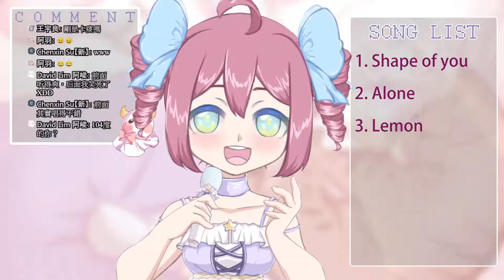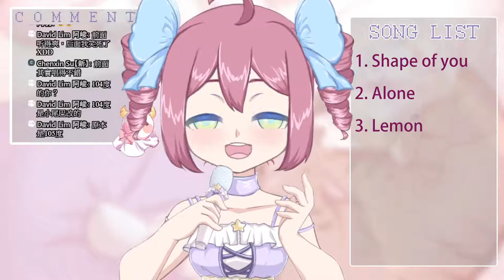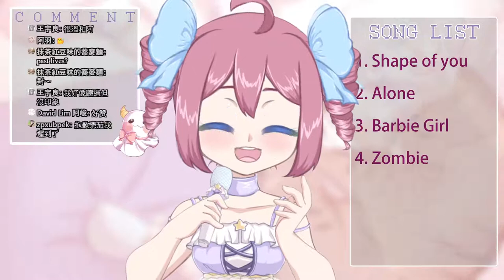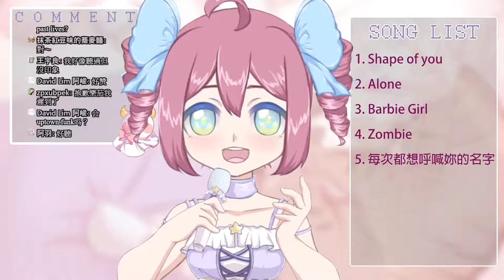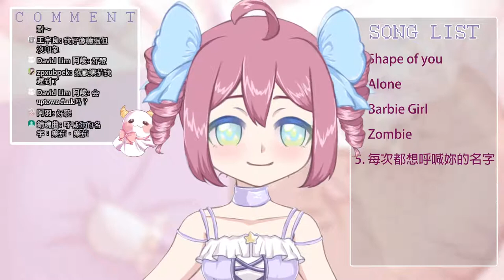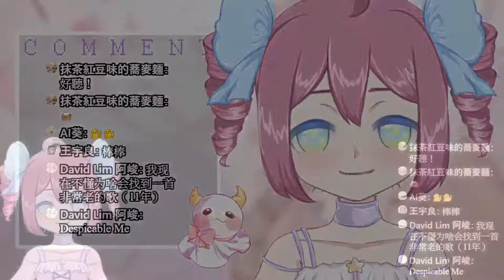【寶可夢－明亮珍珠】輕鬆玩寶可夢，會抓到哪些神奇寶貝呢～🍆【賽樂茄.Cerengia／Vtuber】PART. 02（直播檔）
今天樂茄邊喝蘋果牛奶邊直播～🍆

【時間線】
待機開始➤  00:00
歌回開始➤  03:50
遊戲開始➤  1:08:26

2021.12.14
訂閱主頻道，才不會錯過直播喔！➤ @CerengiaP

中文：⭕️ English：🔺
Other Languages/其他語言：❌

聊天室規則－
🍆請勿有謾罵、爭吵以及互相傷害的言論
🍆請勿在聊天室任意提及樂茄在該配信中沒有提到的Vtuber或Youtuber
🍆請勿在別人的台主動提到樂茄以及拿來相互比較
🍆多多跟樂茄互動聊天~

【與樂茄有關的TAG】

🍆直播TAG:  # CerenLive
🍆繪圖TAG:  # CerenArt
🍆粉絲名:  # Puniuniu